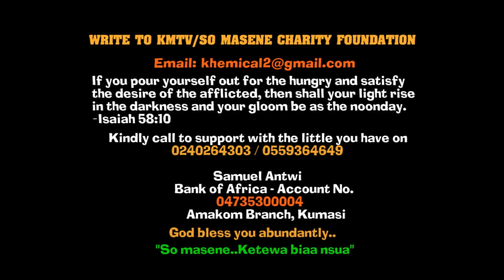Ah 🤣Ship dealer Oliver Khan paa! Shatta Wale couldn't sit still after meeting him.